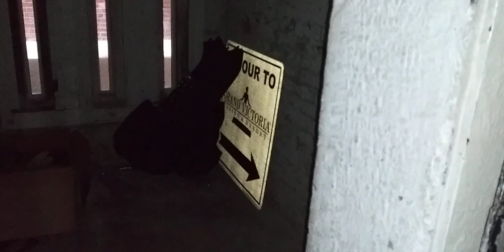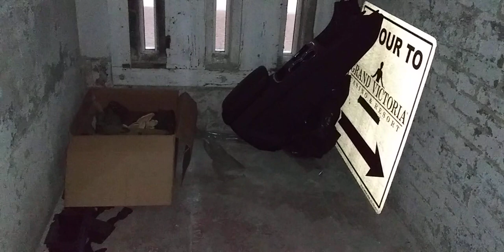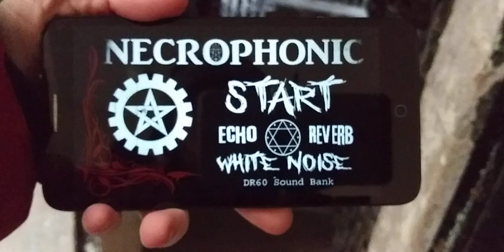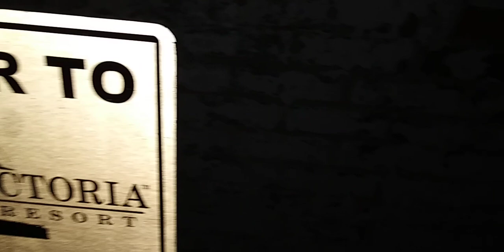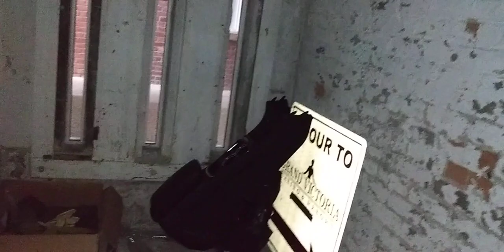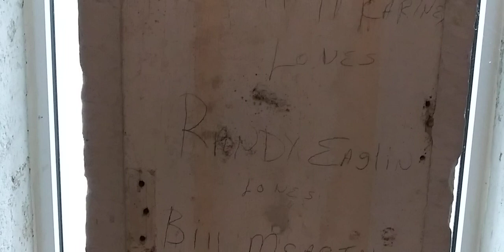At the police department haunted jail cell